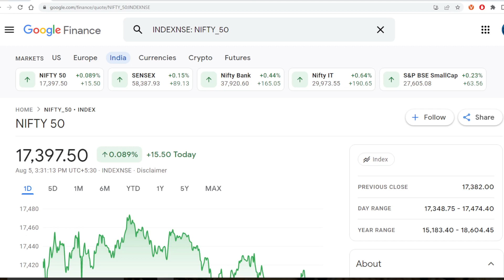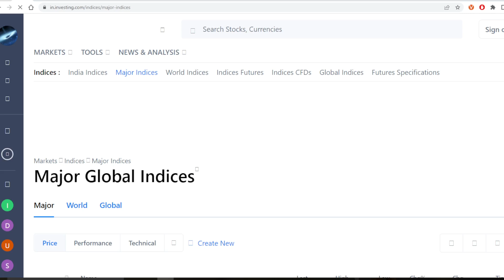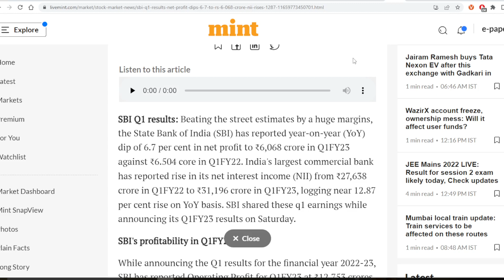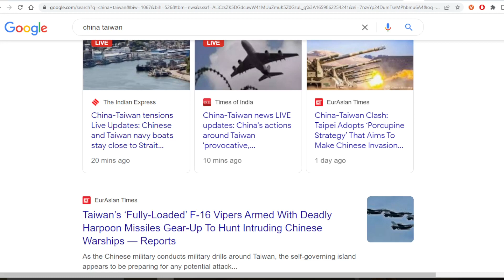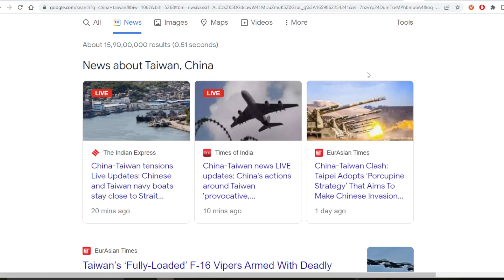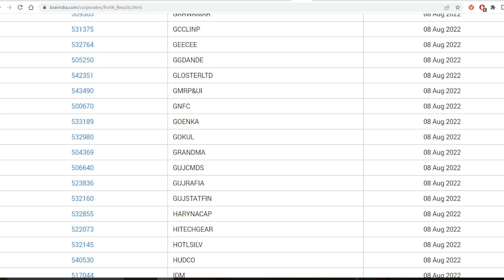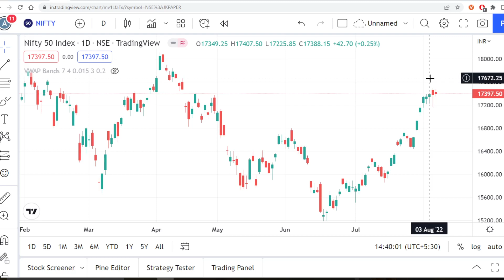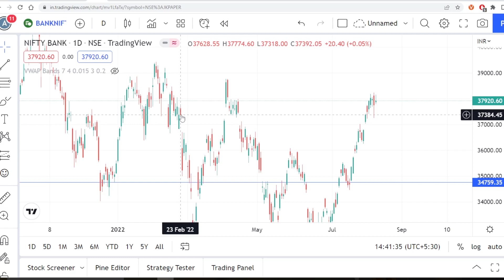ಮತ್ತೆ ಶಕ್ತಿ ಪಡೆಯಲಿದ್ದಾರೆಯೇ ಕರಡಿಗಳು ? SBI ಪ್ರಾಫಿಟ್ ಡಿಪ್ ,BPCL-HPCL ಲಾಸ್ -ಸ್ಟಾಕ್ ಮಾರ್ಕೆಟ್ ವೀಕ್ ಅಹೆಡ್